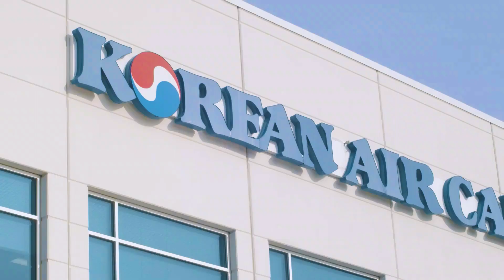A sweet little Christmas Story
On November the 24th of 2020, Vercena Dunguy, the spiritual mother and care giver of Pebbles Wireman, reached out to us to share with us the beautiful and moving story of Pebbles. Her wish this Christmas was to have a companion by her side to help her go through her tough battles. We had no choice but to say YES!